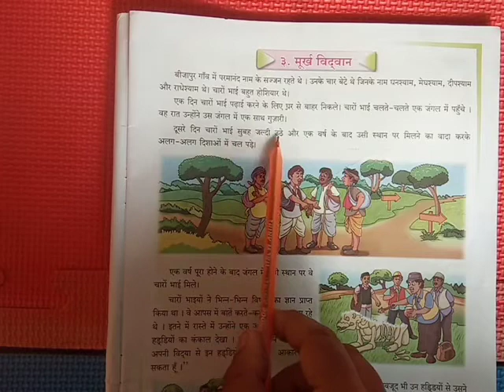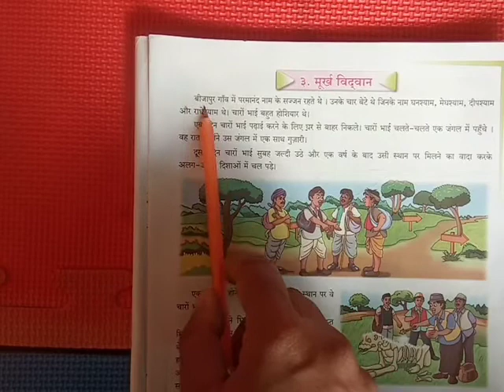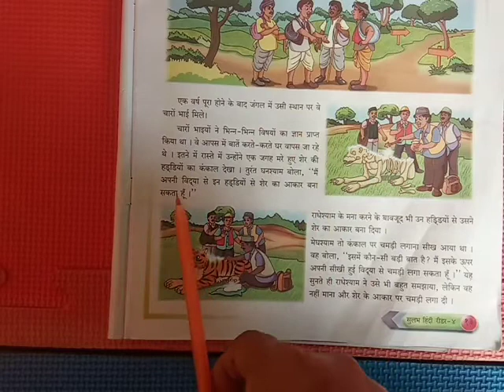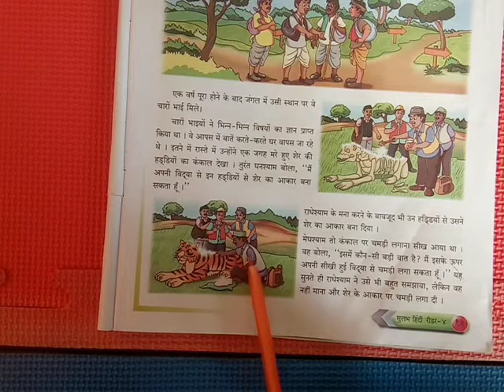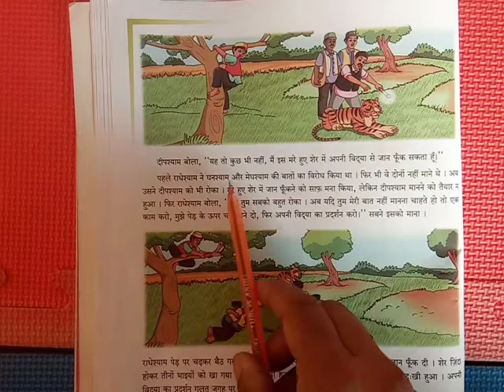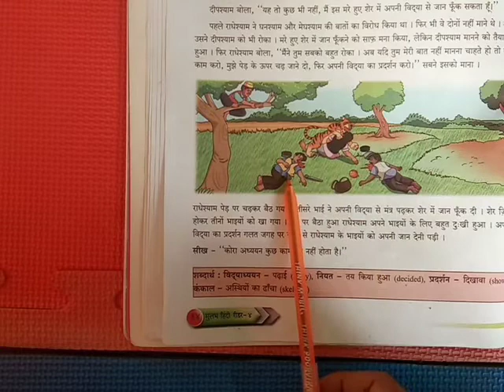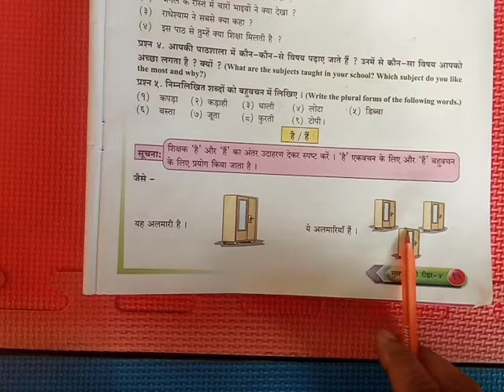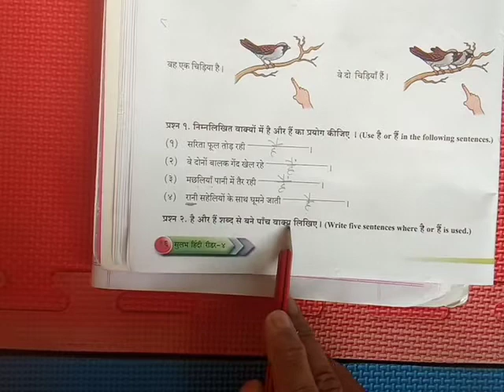4 std Hindi Topic: Murkh Vidvan